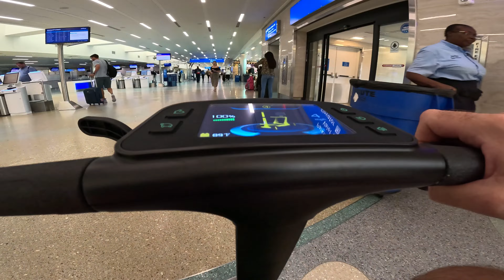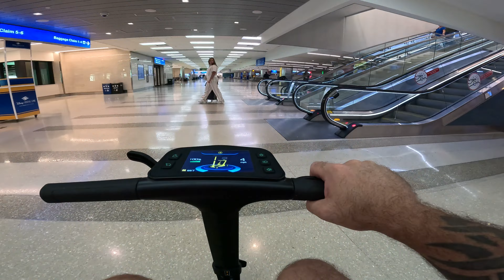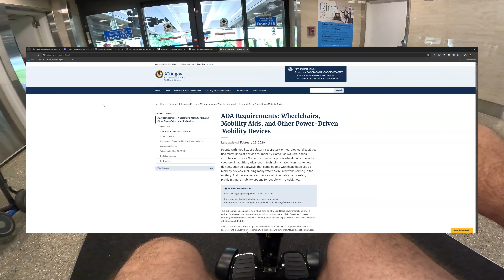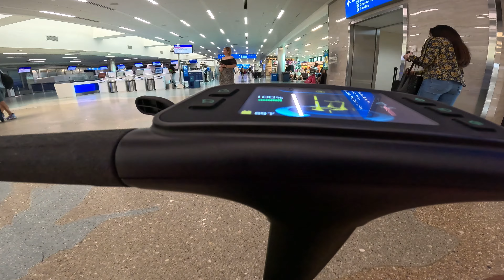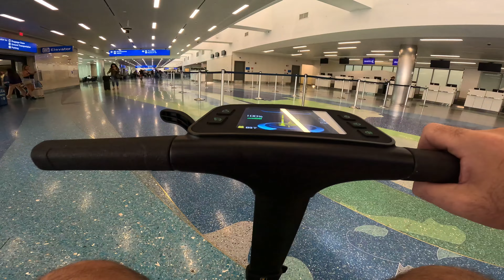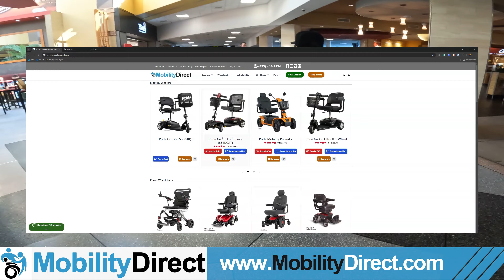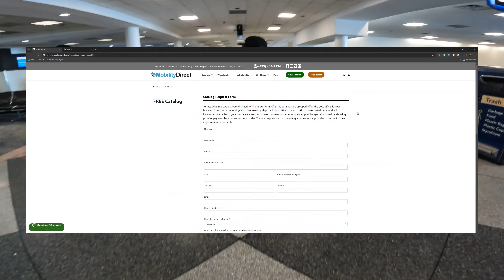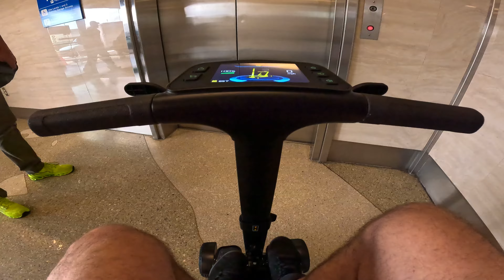2025 Airport Security Searched My Mobility Scooter for Bombs - ADA Compliance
Are you travelling with a mobility scooter to the airport? Are you not sure of the process and lack confidence? Then you need to watch this video as I demonstrate in full detail how to catch a flight with your electronic companion. Taking a mobility device on a trip can be stressful and sometimes inconvenient. This video will clear up any misconceptions you have heard about. Make sure you stick around for the end of the video, as I will embark on a UBER ride home from the airport. I told you, you could do this, you just have to be willing, because you absolutely can.

Important Links:
US Department of Transportation

WE GIVE AWAY A SCOOTER TO ONE LUCKY SUBSCRIBER ONCE PER MONTH!

Enjoy a 1-year in-home repair contract when you purchase this product. That means that if you have a warranty claim that is approved within the first year, a technician will be dispatched TO YOUR HOME to fix your mobility product for FREE.

You may also request a FREE CATALOG via USPS by filling out the form on our website which is linked below:

We have been in business since 2014 and we the best customer service in the industry. Feel free to check out our reviews and customer testimonials which we proudly display on our website and they can also be seen across various platforms like Google and Facebook.